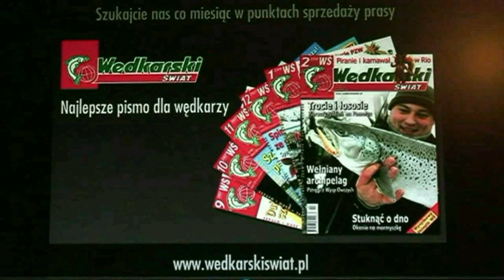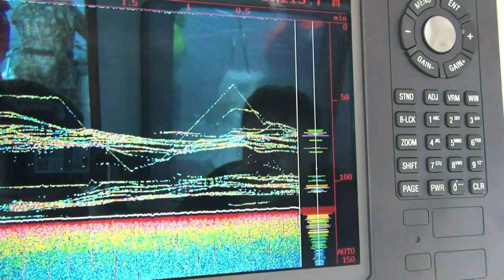Marcowe dorsze złowione w Norwegii - Lofoten Fishing Center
Łowienie dorszy przez Edmunda Gutkiewicza i Mirosława Garbacza podczas pobytu w Polskiej Bazie Wędkarskiej - Lofoten  Fishing Center . Przewodnikiem wyprawy był właściciel bazy  Andrzej Pietrzyk .